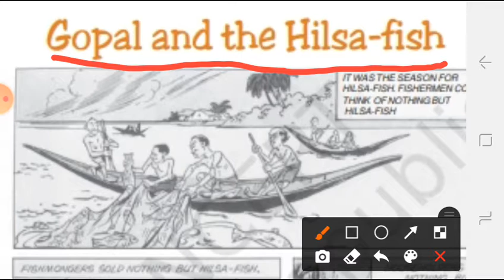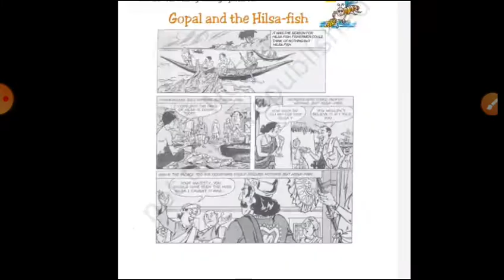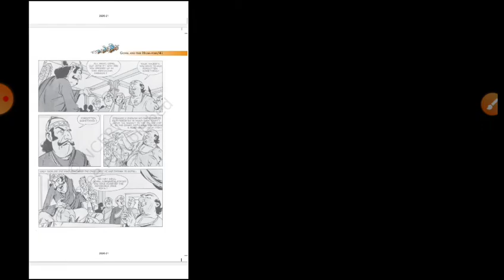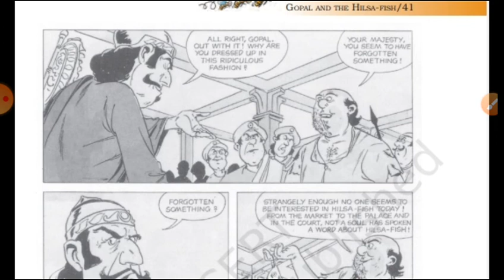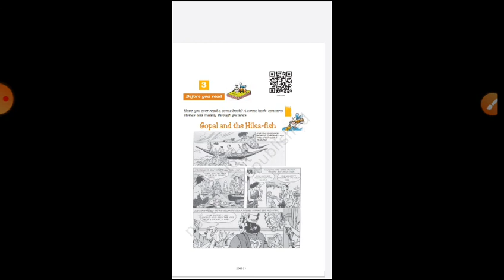NCERT |CLASS 7| ENGLISH| HONEY COMB| CHAPTER 3| FULL HINDI EXPLANATION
class # 7 # english # honey comb # chapter 3